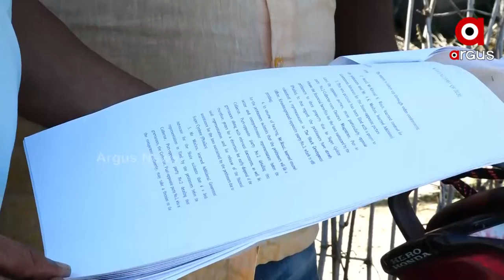ଯନ୍ତ୍ରଣାରେ ଛଟପଟ ଫାଇଲିନ୍ ବିପନ୍ନ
ଯନ୍ତ୍ରଣାରେ ଛଟପଟ ଫାଇଲିନ୍ ବିପନ୍ନ । ୯ ବର୍ଷ ପରେବି ମିଳିନି ପକ୍କାଘର । ହାଇକୋର୍ଟଙ୍କ ନିର୍ଦେଶକୁ ବି କାର୍ଯ୍ୟକାରୀ କରୁନାହାନ୍ତି ସରକାର । ୨୦୧୩ ମସିହାରେ ଉପକୂଳବର୍ତ୍ତୀ ପୁରୀ, ଖୋର୍ଦ୍ଧା ଓ ଗଞ୍ଜାମ ଜିଲ୍ଲାରେ ତାଣ୍ଡବ ରଚିଥିଲା ସାମୁଦ୍ରକ ବାତ୍ୟା ଫାଇଲିନ୍ । ବାସହରା ହୋଇଯାଇଥିଲେ ହଜାର ହଜାର ଲୋକ । ହେଲେ ଆଜି ଯାଏ ବାତ୍ୟା ବିପନ୍ନଙ୍କ ପରିବାରକୁ ମିଳିନି ପକ୍କା ଘର ।